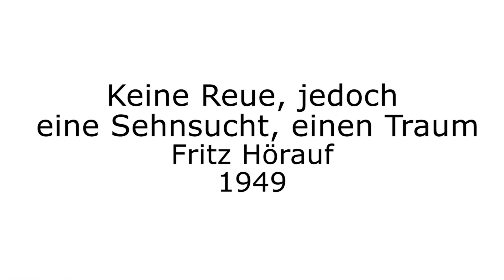Keine Reue, jedoch eine Sehnsucht, einen Traum - Fritz Hörauf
Sein kreativer Wunschtraum ist ein weiteres architektonisches Werk wie die von ihm realisierte Aussegnungshalle in Eggenfelden.